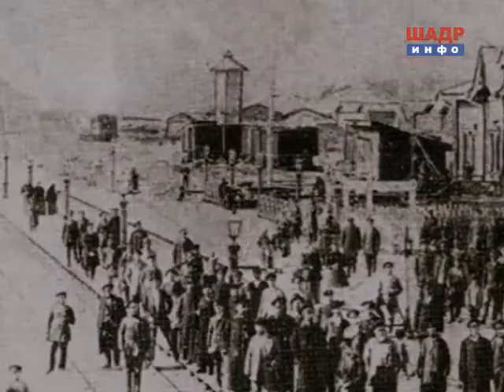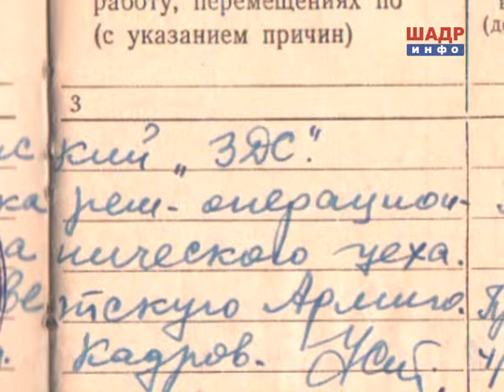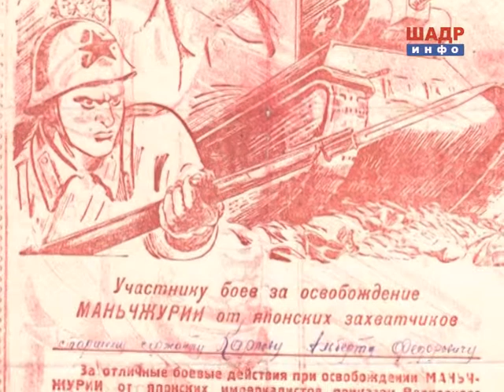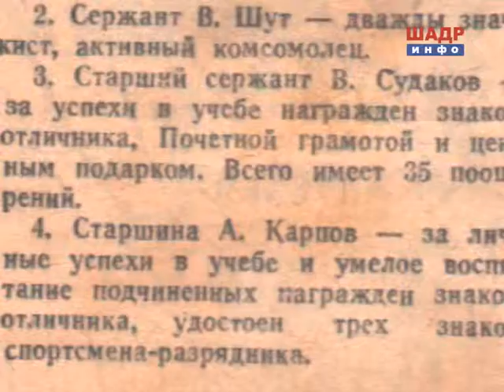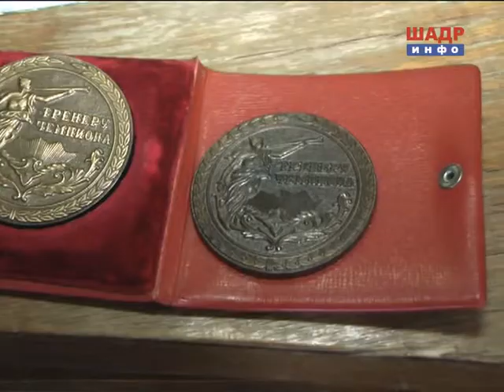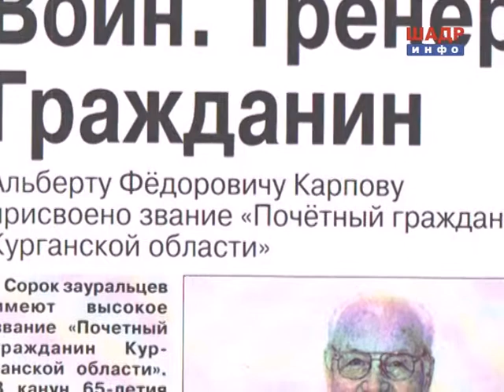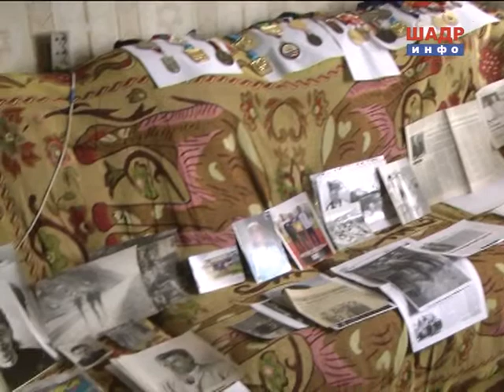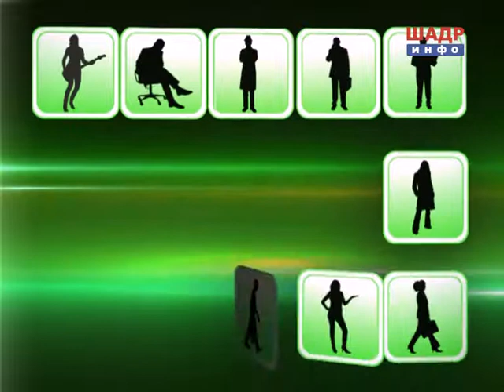Альберт Карпов - отличник физической культуры, мастер спорта СССР (2015-09-12)